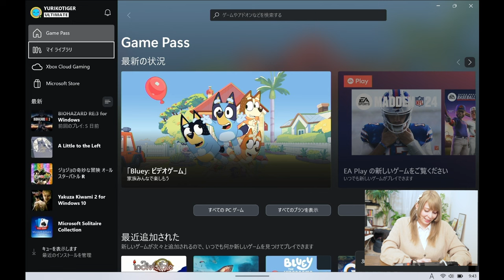【バッグの中身】オタク外国人のバッグの中身紹介 | コスプレイヤー ユリコタイガー【What's in my bag？】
今回はLenovoとのタイアップ動画です。
動画内で紹介したLegion Goの詳しいスペックは下記のURLからご参照ください。

2022年3月から移籍しました。今は:
METEORA ST.所属

o